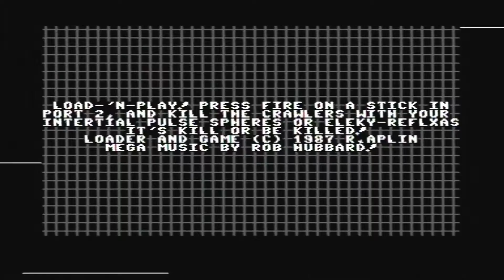Nils spelar Commodore 64 - MOTOS (C64-Time)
Motos C64. Är från början ett Namco-spel utgiven av M.A.D (Mastertronic added Dimension). Grafik av L.Cawley, Musik Jas.C.Brooke och programmerad av Michael Delves. Nilshaxard Gameplay //_Nilshaxard